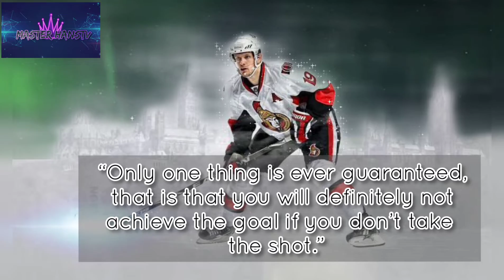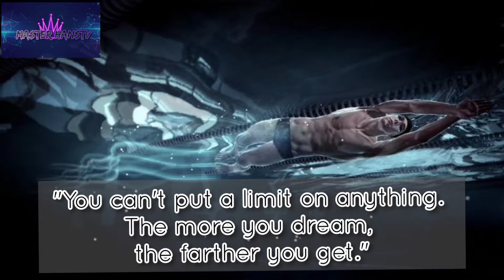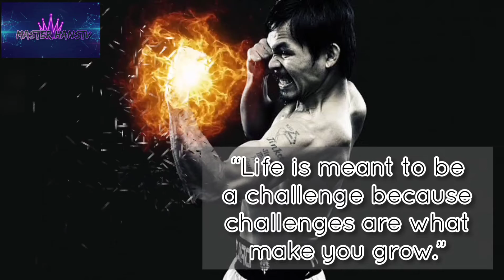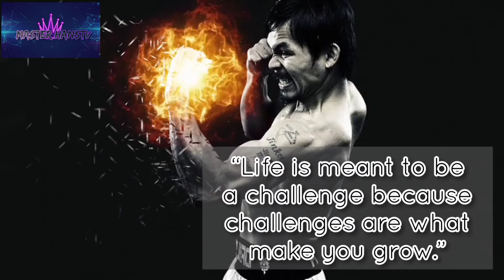What Champion's say's || Master HansTV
Inspirational/motivational video